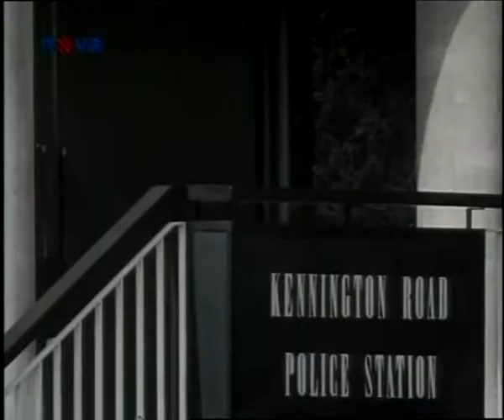Dempsey a Makepeaceová - Bez šance na ůtěk avi cz dabing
Môj nový youtube kanál

Akční / Krimi / Drama / Mysteriózní

Velká Británie, 1985–1986, 24 h 46 min (Minutáž: 44–96 min)
Tvůrci: Tony Wharmby
Režie: Tony Wharmby, Baz Taylor, William Brayne, Gerry Mill…
Scénář: Jeffrey Caine, Paul Wheeler, Jonathan Hales, Ranald…
Kamera: Mike Humphreys
Hudba: Alan Parker

Hrají: Michael Brandon, Glynis Barber, Ray Smith, Tony Osoba, Nick Brimble, John Terry, Caroline Bliss, Simon Crane, Mark Ryan, Gaby Dellal, Amanda Pays, Barrie Houghton, Billy Murray, Suzi Quatro, Elisabeth Sladen, George Harris, Eric Deacon, Terence Alexander, June Barry, Benjamin Whitrow, Tom Georgeson, Clive Mantle, Geoffrey Freshwa

Newyorský policajt James Dempsey má v Anglicku posilniť elitnú jednotku ako partner seržantky Harriet Makepeaceovej. Ich vyšetrovacie metódy sú veľmi odlišné, ale spolu tvoria skvelý tím.